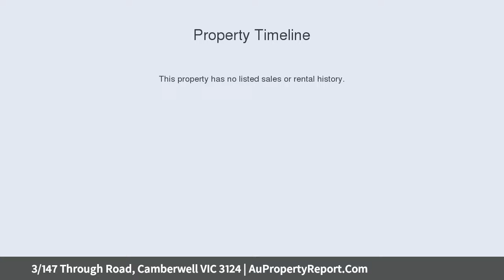3/147 Through Road, Camberwell VIC 3124 | AuPropertyReport.Com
3/147 Through Road, Camberwell VIC 3124
Property Type: townhouse
Bedrooms: 3
Bathrooms: 3
Car Space: 2
Single Level Exclusivity